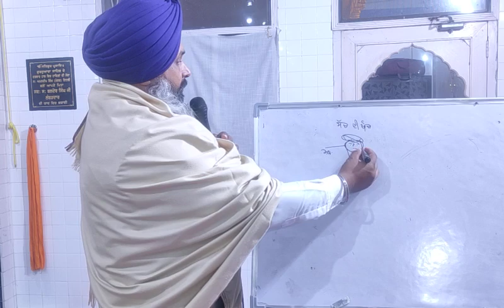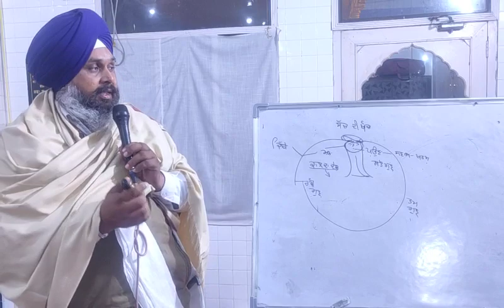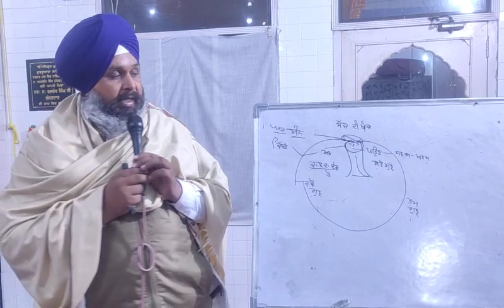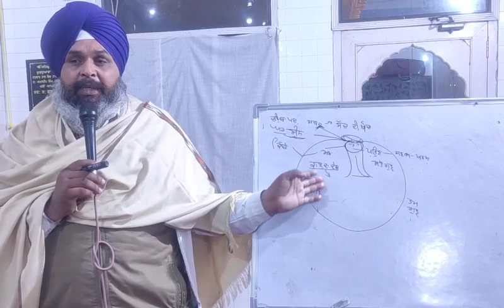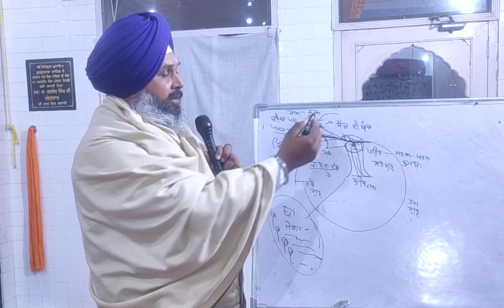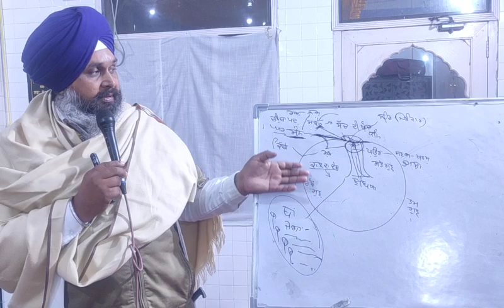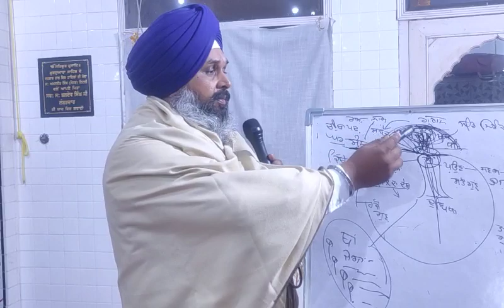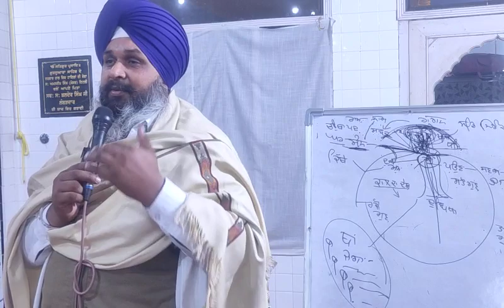ਸੱਚ ਦੀ ਖੋਜ ਕਿਵੇ ਕਰੀਏ ਆਓ ਗੁਰਬਾਣੀ ਵਿਚੋਂ ਖੋਜੀਏ।Bhai Deputy Singh 9417833641